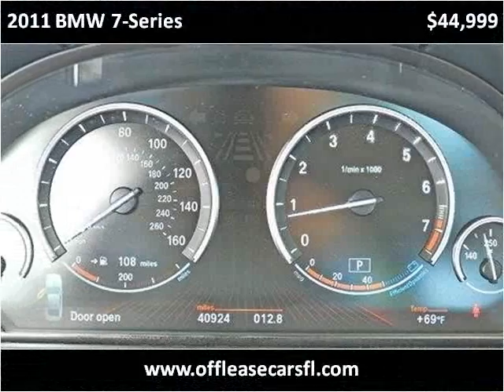2011 BMW 7-Series Used Cars Lake Worth FL